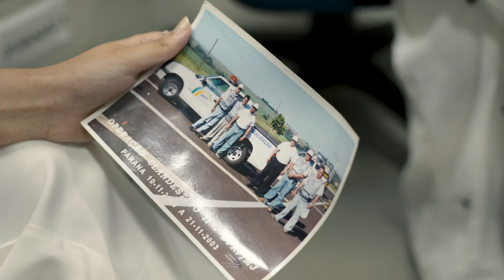ANTT em ação - Especial nas fronteiras | Foz do Iguaçu